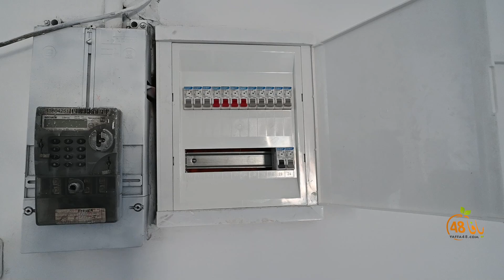جمعية يافا .. مستمرون في مساندة العائلات في يافا مع ترميم البيوت